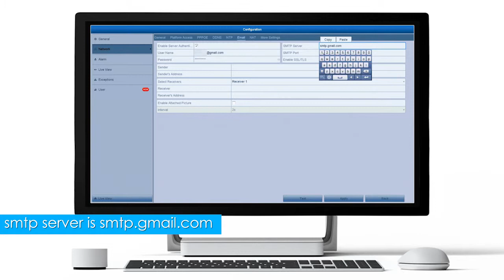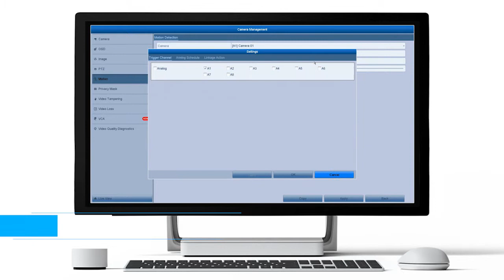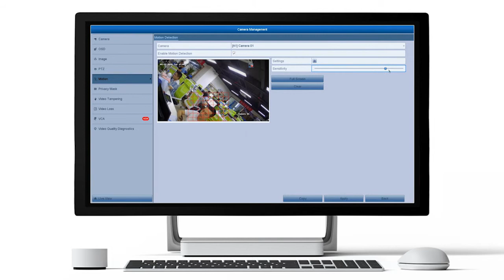How to set up email alert